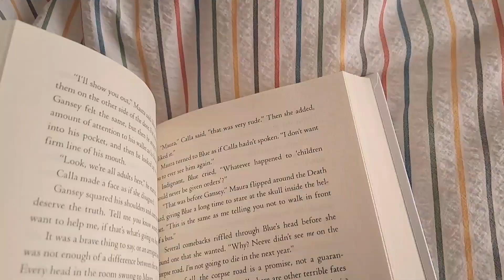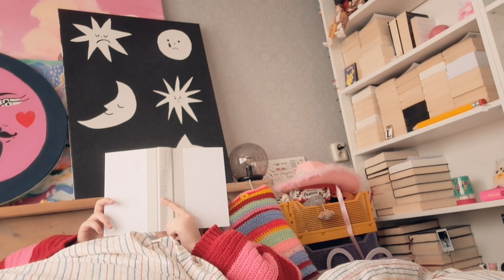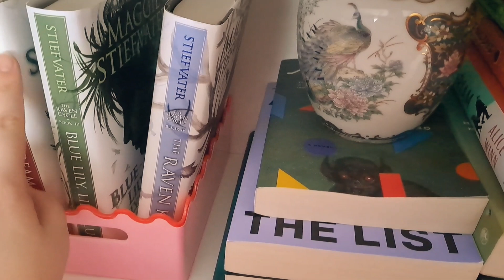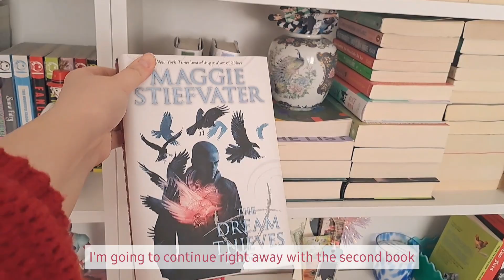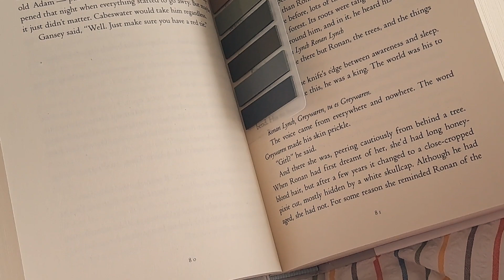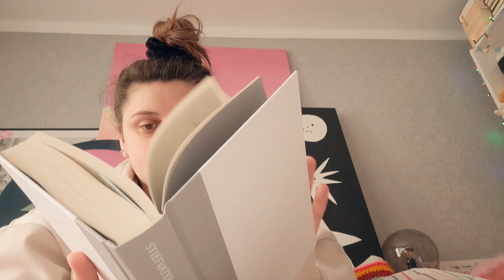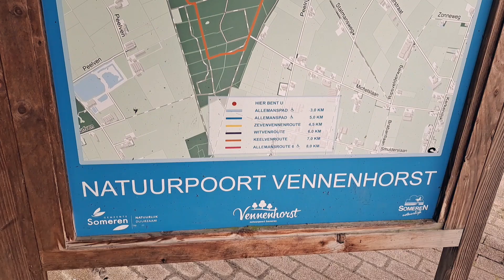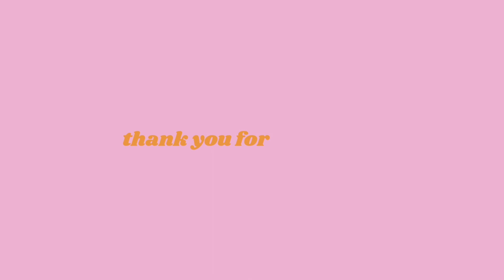re- reading an old favourite series ✧.* the raven cycle reading vlog.010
💌 hello friends

please join me for this week's adventures.
I hope you have a nice day and enjoy this video.

let's go!

x liz